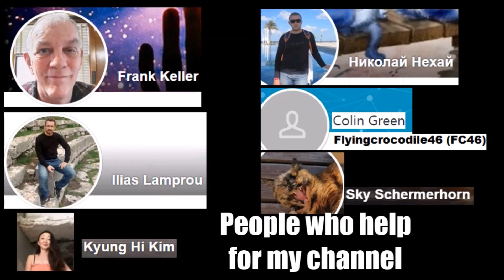100 Million years ago Amber First Part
100 Million years ago Amber First Part